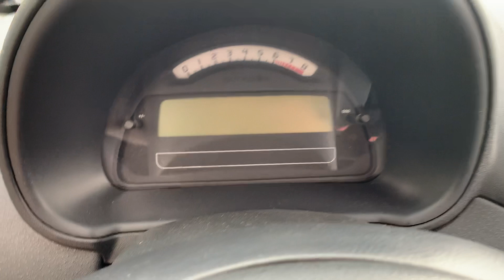Prezentare Citroen C3 1.1 HFX 2002 - 2009 Cod Culoare KMYD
Prezentare Citroen C3 1.1 HFX 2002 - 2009 Cod Culoare KMYD, serie
VIN VF7FCHFXC28519289.